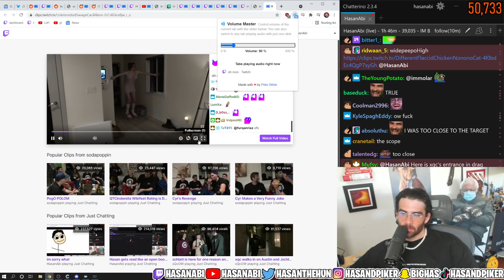Hasanabi Reacts To XQC Got A Makeover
Hasanabi Reacts To XQC Got A Drag Makeover & Wears A Dress At Shitcamp